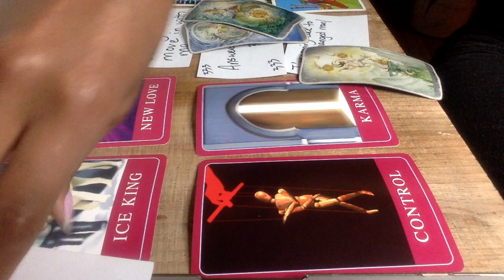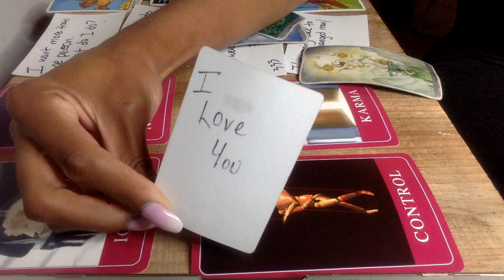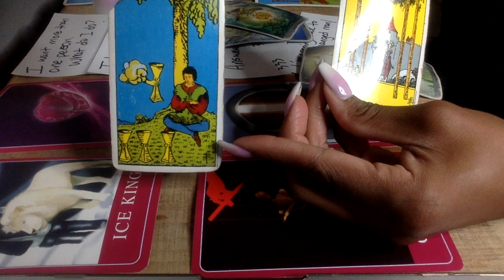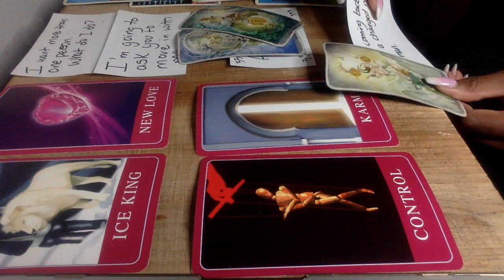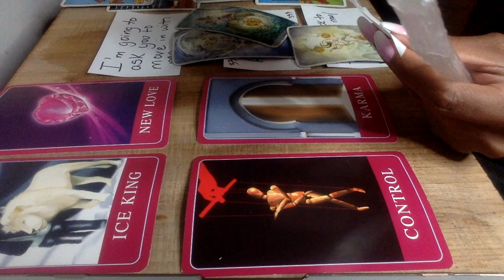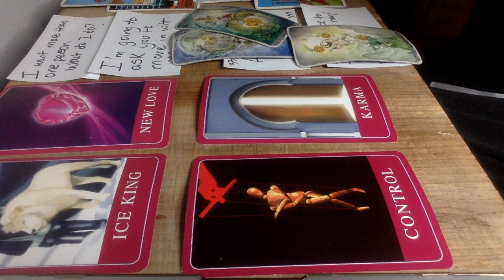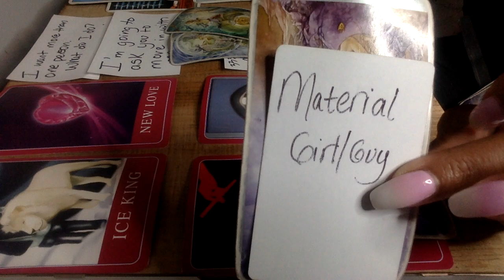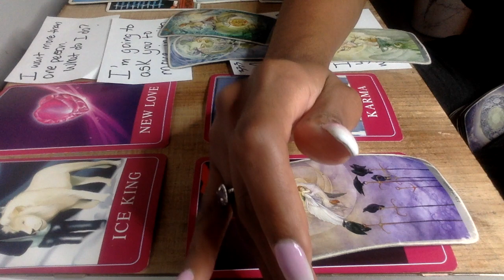ARIES AUG 21 WEEKEND LOVE READING-A REALLY GOOD WEEKEND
10off35
15off45

My astrological makeup:

Sun: Aquarius
Moon: Libra
Ascendant: Aries

Ellej446
TAROTOFELLE